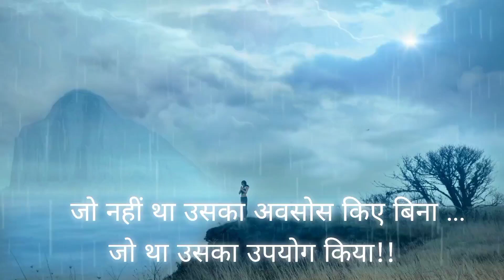अकेले हो तो ये सुनोअकेले मोटिवेशन / Dr RK Singh : Motivational Speaker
अकेले हो तो ये सुनोअकेले मोटिवेशन / Dr RK Singh : Eagle Motivation

Dr RK Singh : Eagle Motivation
Dr RK Singh
Drrk Singh
doctor rk singh
doctor RK Singh
Doctor RK Singh
DOCTOR RK SINGH
Dr RK SINGH
डॉ आर के सिंह
Doctor rk singh
Doctor rksingh
DR RK SINGH
Dr RKSINGH
Dr Rksingh
Dr rk Singh
Dr rksingh
DOCTOR RKSINGH
Doctor RK SINGH
Doctor RK Singh
Doctor Rksingh
डॉक्टर आर के सिंह मोटिवेशन
Doctor Rksingh Eagle motivation
Dr Rksingh Eagle motivation
Dr RK SINGH EGALE MOTIVATION
Eagle motivation
eagle motivation

Junoon
Junooniyat pocket fm
Aiims nagpur
Aiims cut off 2022
Aiims kalyani
Aiims rishikesh
Neet motivation video tamil
Neet merit list 2022
Neet
Neet 2022
las pcs factory
UPES
21 दिन के वीडियो सुने माइंड चार्जिंग मोटिवेशनलneet
2022 expected cut off
neet 2022 cut off marks for government collegesDr Rksingh Eagle motivation